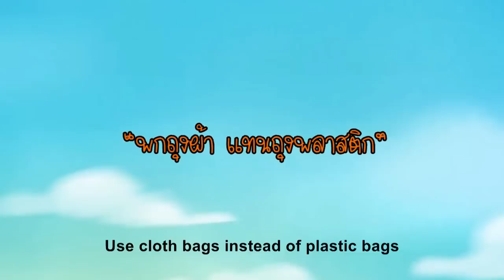Use Cloth Bags Instead Of Plastic Bags